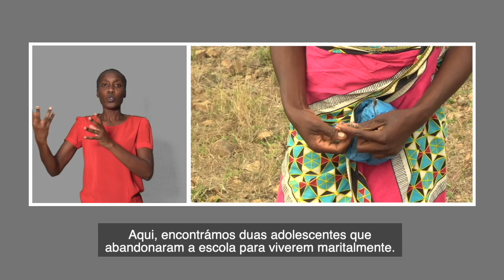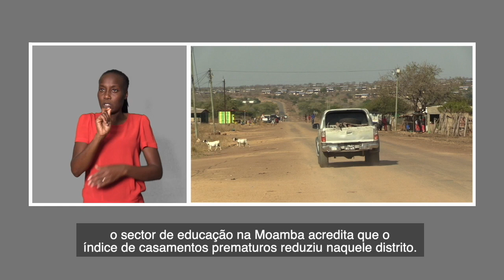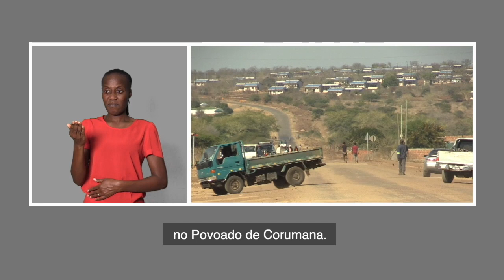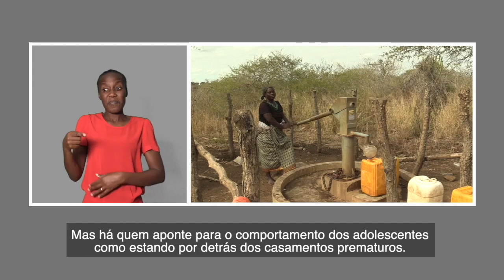CASAMENTO PREMATURO TIRA MUITAS RAPARIGAS DO ENSINO EM MOAMBA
Mais detalhes em:
Raparigas e adolescentes do Posto Administrativo de Sabié, na Província de Maputo abandonam a escola para viverem maritalmente.
A falta de uma escola secundária e a pobreza são apontadas como as principais causas dos casamentos prematuros, naquele ponto do país.